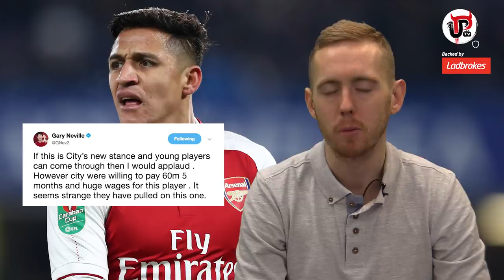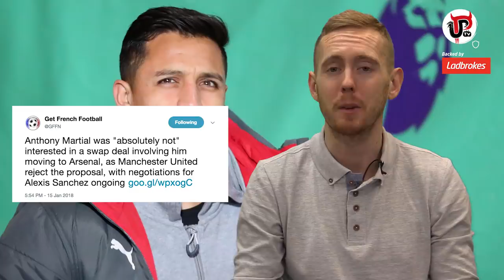MAN UNITED AGREE SANCHEZ DEAL BUT MKHITARYAN'S A PROBLEM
Manchester United have agreed a deal with Alexis Sanchez to join from Arsenal but Henrikh Mkhitaryan's involvement in the transfer is causing a hold-up. Here's all the latest on Sanchez to Man United.